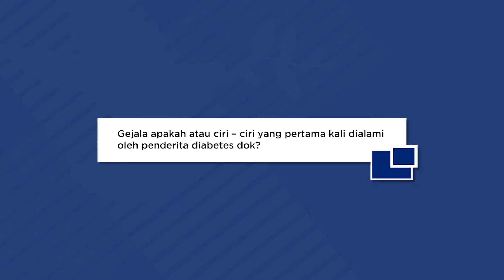YukPahami INI GEJALA DAN CIRI PENYAKIT DIABETES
Narasumber : dr. Dipdo Petrus Widjaja, Sp.PD - Internist